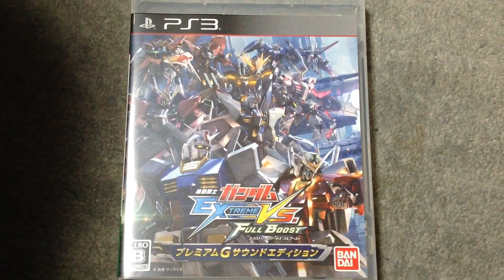ガンダムエクストリームバーサスフルブーストプレミアムGサウンドエディション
機動戦士ガンダムエクストリームバーサスフルブーストプレミアムGサウンドエディションを購入しました。

アマゾンへのリンク↓